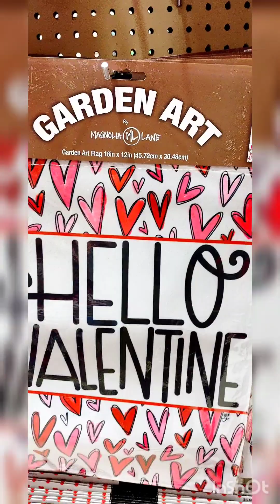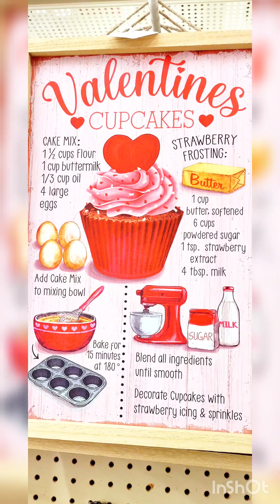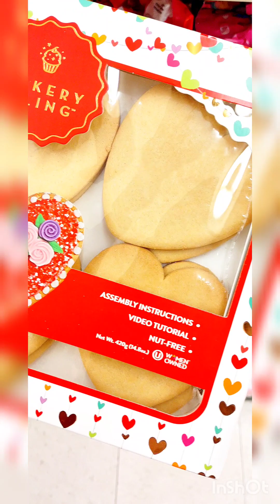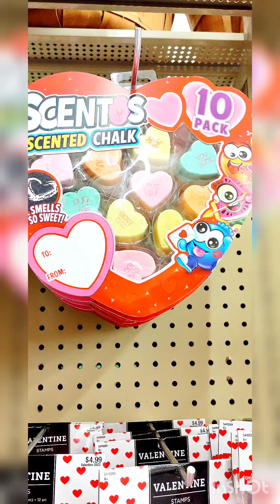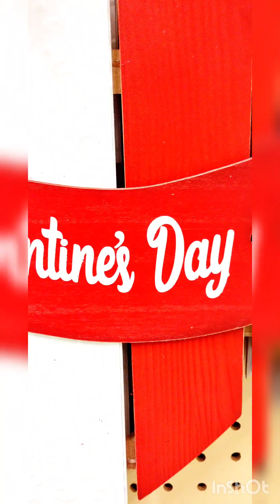👑HOBBY LOBBY VALENTINE'S DAY DECOR 2023👑 Artist